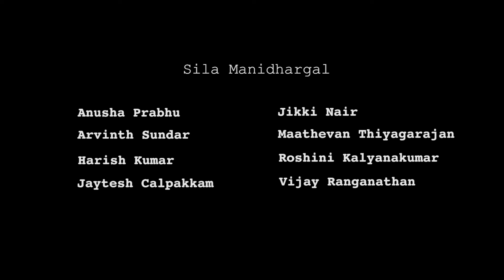Sila Nerangalil Sila Manithargal (Book)| An Argumentative Essay | ft. Maathevan, Jikki Nair, Anusha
"After reading this book and having imaginary arguments with myself, I felt that this could be a good book to discuss and get other people's insights on.

This video is a result of one such effort. Please spend a few minutes to watch this video and reach out to me with any thoughts that you had, would be more than happy to learn and understand what you think about this.

If you'd like to discuss it with the public, please do share your comments below and share it if you'd like to see a wider discussion on this."

Thanks to these beautiful people who turned up at the quick notice ❤️"